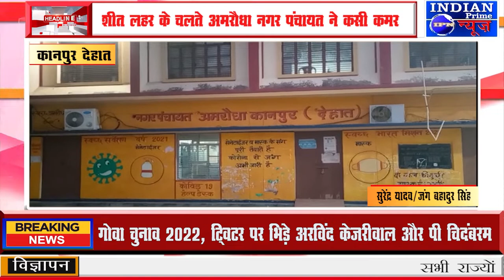IPN NEWS - शीत लहर के चलते अमरौधा नगर पंचायत ने कसी कमर